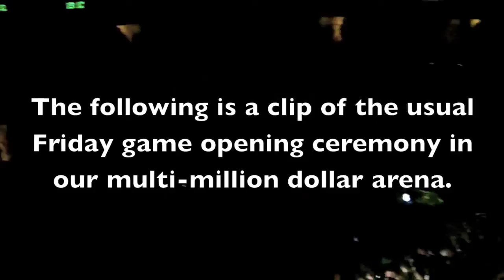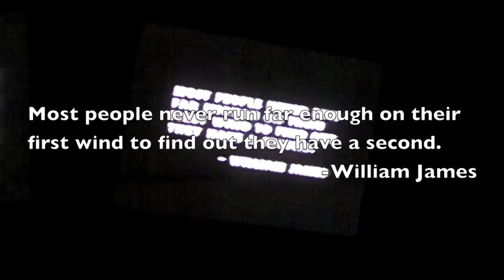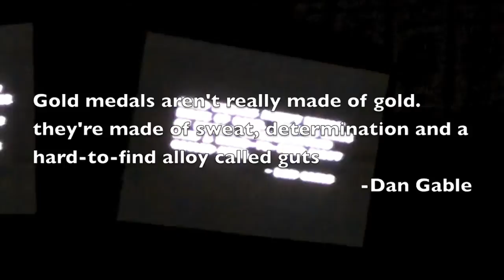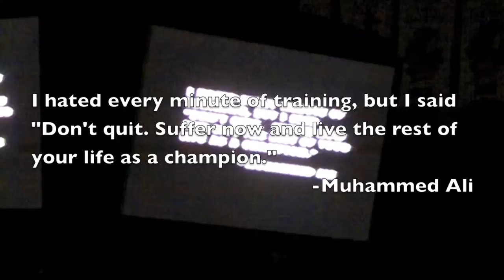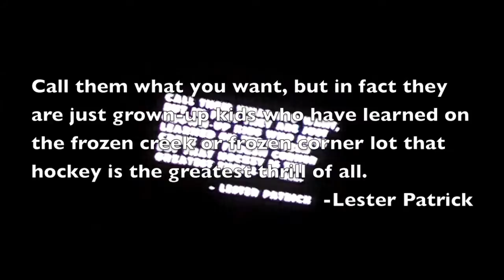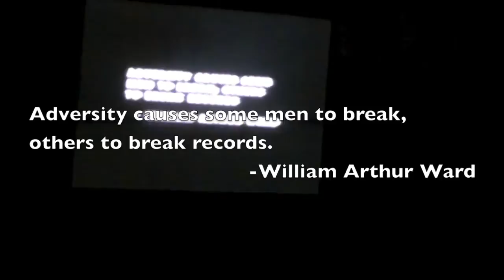UND Fighting Sioux Mens Hockey Friday Intro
A clip of the usual Friday night Mens Hockey intro at the Ralph Engelstad Arena in Grand Forks, ND. The clip ends abruptly because an usher from the arena interrupted, informing me that video recording was not allowed. Only pictures were allowed. So here is a series of pictures accompanied by some music and background noise. REA, it's you're policy not to allow video recording. As a season hockey ticket holder, and a tuition paying student, it's my policy to ignore your dumbass policy.